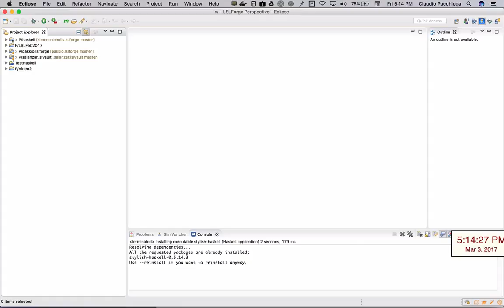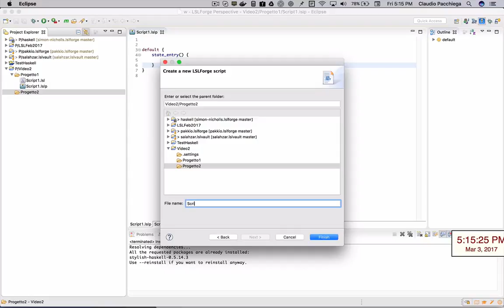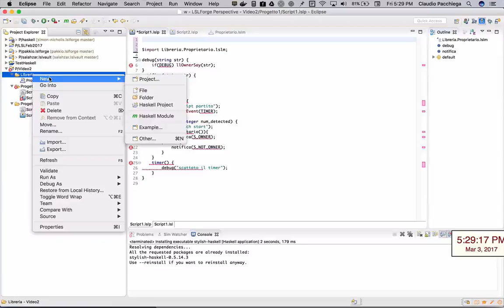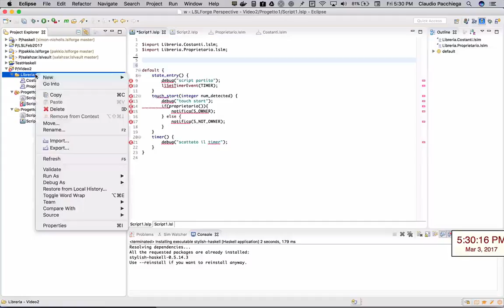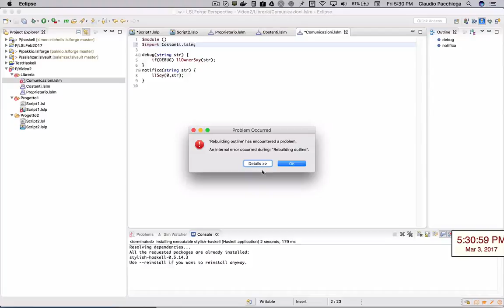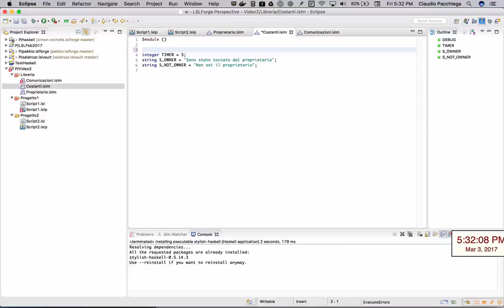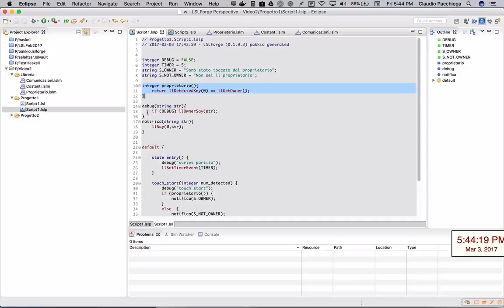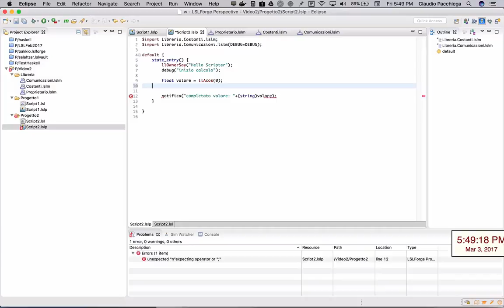lslforge libreria Seconda lezione 27 Feb 2017